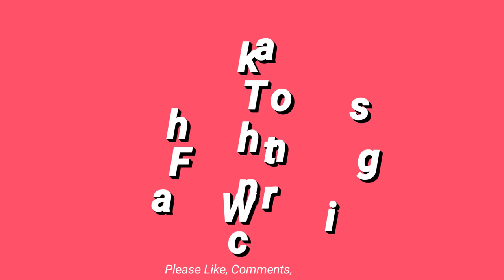Swan Birds in 8k ULTRA HD DEMO Videos. The Beautiful Of Swan Birds Collection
This videos you can use for learn Animals, Nature, About Place, Food,Rivers, Fruits & Birds, Wildlife, etc With Ultra-HD resolution.

This 8k DEMO Videos for Entertainment and Education purpose
I try to give my best knowledge and education information about earth and nature in my videos.